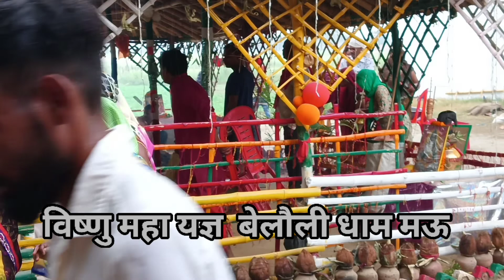विष्णु महा यज्ञ 2022 belauli dham mau lakshman ji mahraj mandir belauli sonbarsa hanumant chauhan